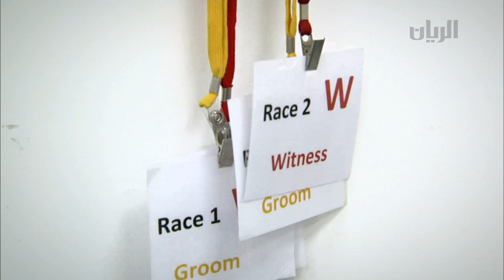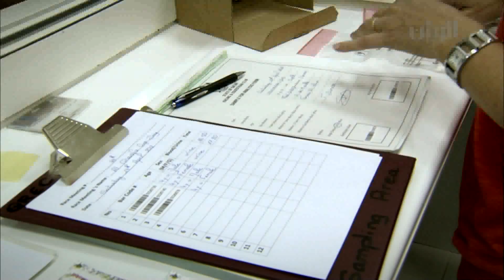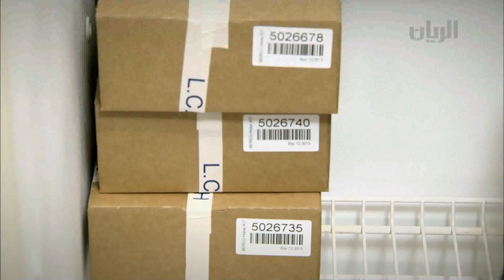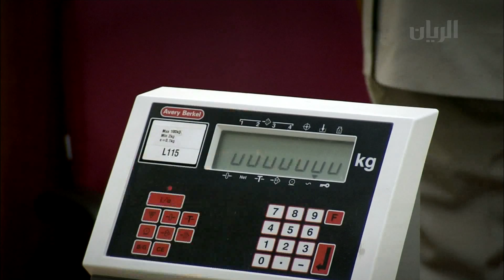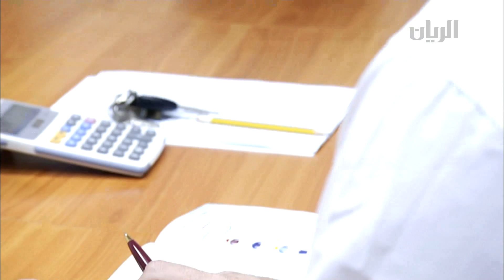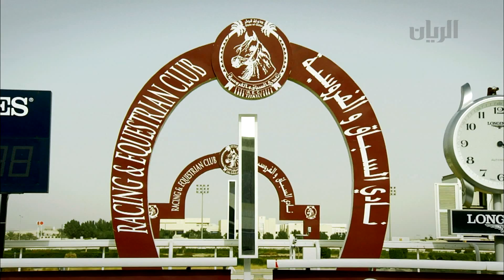برنامج صهيل - 31-05-2012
سباق الخيل

تعرف هذه الحلقة المشاهدين برياضة سباق الخيل (السباقات السريعة) ويتم التعريف بأشهر المسابقات التي تحتضنها قطر، ويستعرض الضيوف رياضة سباق الخيل بكل تفاصيلها  ابتداء من التحضير وحتى التتويج واعلان النتائج.
الضيوف: السيد سامي البوعينين والسيد طارق الصديقي